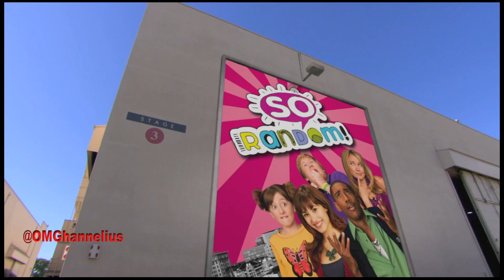G Hannelius on Sonny With A Chance "Sonny With A 100 Percent Chance of Meddling" - clip 1 HD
G Hannelius on Sonny With A Chance as Dakota Condor - "Sonny With A 100 Percent Chance of Meddling" - clip 1 HD Season 2 Episode 18

Over five years ago on April 26th, 2009, G Hannelius first appeared on Sonny With A Chance as Dakota Condor.

In this Episode titled "Sonny With A 100 Percent Chance of Meddling", Sonny plays matchmaker when she finds out Zora has a crush on a MacKenzie Falls guest star named, Wesley

High School Miserable first aired on the Disney Channel on October 24th, 2010.

Sonny With A chance Cast:

Demi Lovato as Sonny Munroe
Tiffany Thornton as Tawni Hart
Sterling Knight as Chad Dylan Cooper
Brandon Smith as Nico Harris
Doug Brochu as Grady Mitchell
Allisyn Ashley Arm as Zora Lancaster

Guest stars:

G Hannelius As Dakota Condor

Dakota Condor Five Year Anniversary